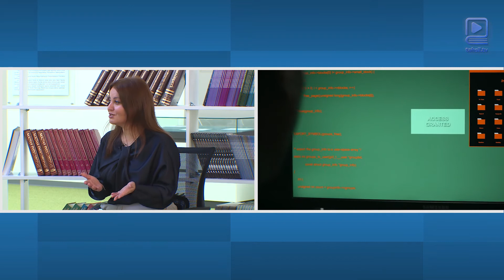Kim olacaqsan - Kibertəhlükəsizlik